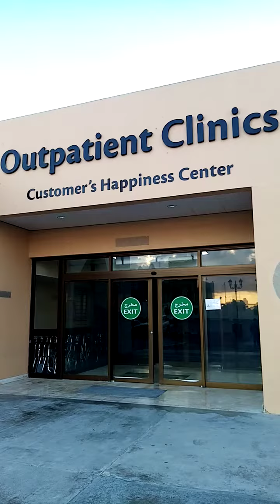Happy New Year 2021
Pergi kerja tahun 2020, pulang kerja tahun 2021 👩‍⚕️
Just like home, 20 years being here